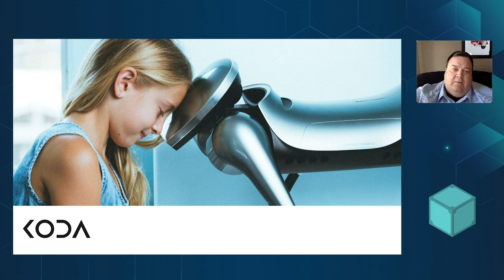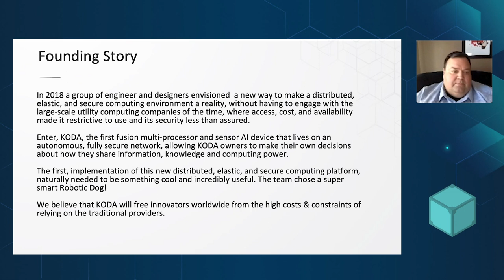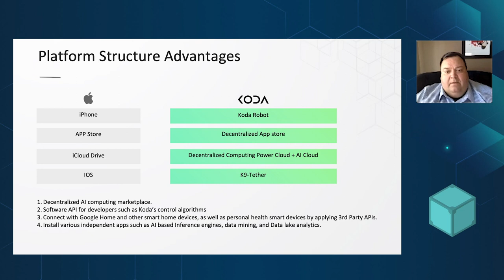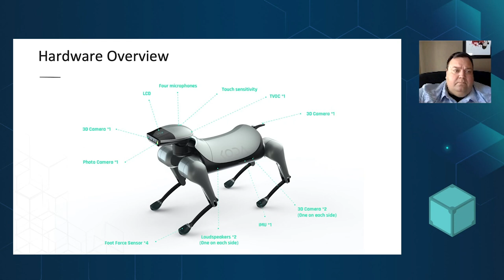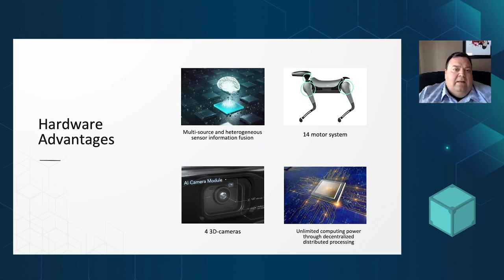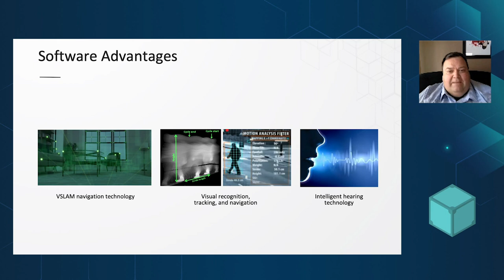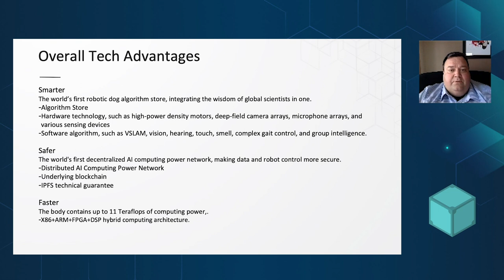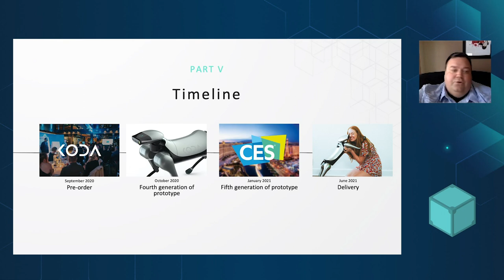How cool the world’s first IPFS AI hardware can be - John Suit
The folks behind Koda, the world’s first decentralized dog, explain how IPFS + AI is a match made in heaven for robotics.